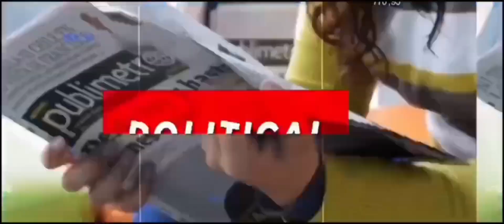One Nation One Election: Sanjay Raut ने वन नेशन वन इलेक्शन पर PM Modi को घेरा || Soch Times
Welcome to Soch Times YouTube Channel. Soch Times channel is all about Latest News, politics news, entertainment news, sports news, social media news, movie reviews, opinion news and more.